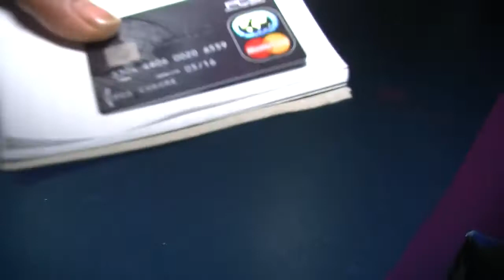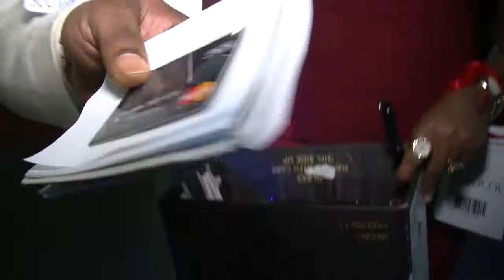DOUBLE LIFE 1 & 2 LAUNCHING ANTWERPEN BELGIUM/CAMEROONIAN MOVIE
"CHARMS" ( love juju)
1)WHAT DO YOU THINK ABOUT CHARMS(love juju)???
2) HOW CAN YOU TELL SOMEONE HAS BEEN CHARMED??